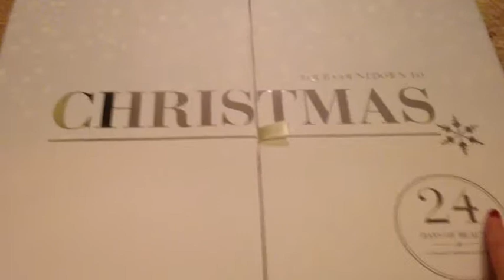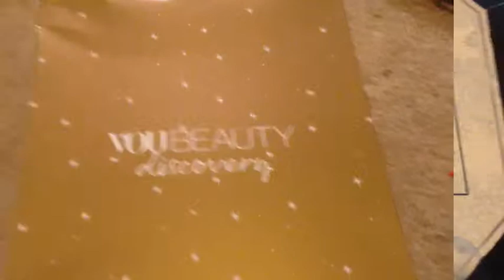Advent calendars day 19 and the cat making her debut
Day 19 goodies & the cat 😂